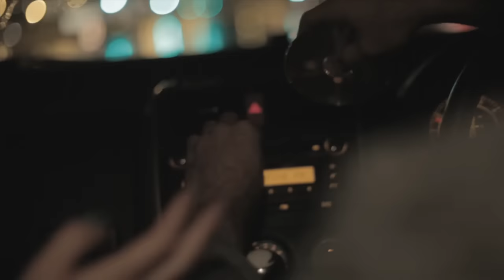Bouwer Bosch - Vir iemand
Director and editor: Bouwer Bosch
Actress - Leandie du Randt
Director of Photography - WJ van den Heever

Lirieke:
Alleen sit ek en wag vir jou
Al leen ek my hart uit vir jou
Weet ek jy gaan ’n mooier een kry
Weet ek jy gaan ’n beter een kry

Alleen sit jy en wag vir my
Al leen jy jou hart uit vir my
Sal ek hom dra ek hom verstaan
Sal ek hom dra tot ons doodgaan

Ek los nou my seer by jou
Dit herhinner my dat ons twee gaan trou
Stukkend staan ek hier en wag vir jou

Ek wens ons kan mekaar hier kry
Ek is moeg om vir ons te baklei
Ons sê altyd dieselfde goed
Ons sê altyd die verkeerde goed

Jou oë sê hallo
En jou mond sê totsiens
Ons soen soms te vinnig